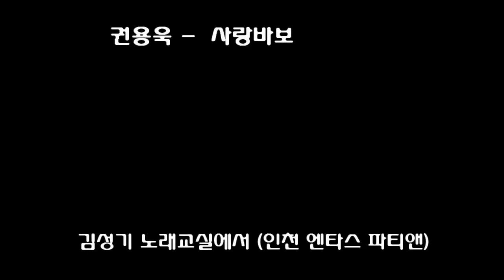권용욱 - 사랑바보 김성기 노래교실에서,,(인천 엔타스 파티앤 웨딩)